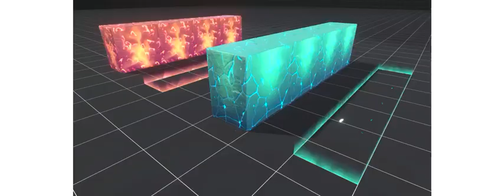Art Attack #63: A Protective Wall for a Banner?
This was for one of my Twitch mods, Akuji's birthday back in 2022 when I wanted to gift him a new Twitch banner for when he started streaming again! I thought of combining the games we’ve played together like Genshin, Minecraft, Valorant, Stardew and even adding a little bit of Harvest Moon since he loves that too. There’s a lot more I could add but the banner dimensions are too limited plus I knew most of it would be covered on Twitch so I went with something more “simple”. Enjoy!